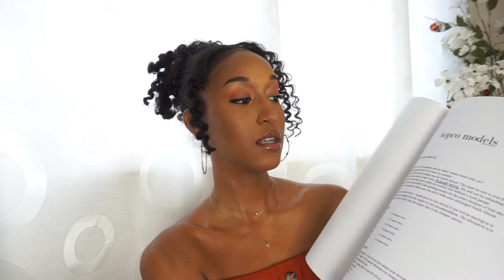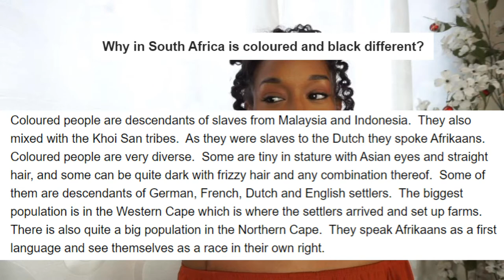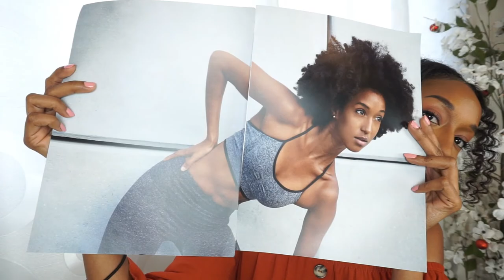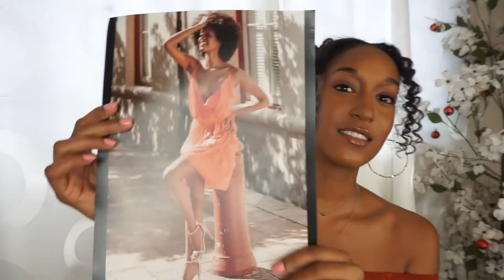MY EXPERIENCE WORKING AS A MODEL IN CAPE TOWN SOUTH AFRICA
I wanted to put this video up for my fellow model friends who always ask about what it was like for me living and modeling in Cape Town, South Africa!

It's a little lengthy but I hope you guys enjoy it!
Skip to 15:00 minutes for where the action began in Cape Town.
Love you all and thank you so much for 50 subscribers!

Kari